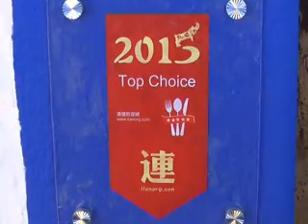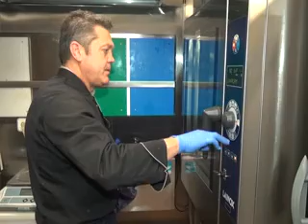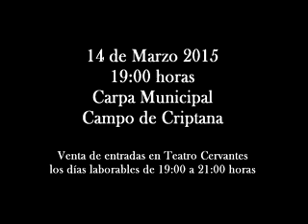CC MARTES 10 MARZO OK